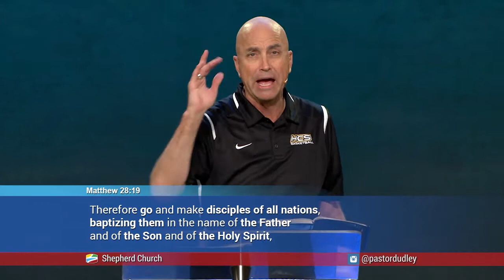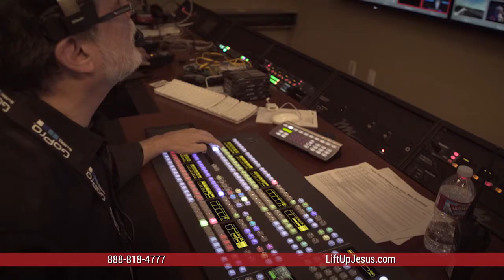LUJ - A Two-Sided Coin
Our fourth and last Pillar of Hope is actually a two-sided coin: evangelism and discipleship. The two go hand in hand. They are both equally important. We cannot have one without the other. Pastor Dudley Rutherford explains why we value evangelism and why every believer must be actively engaged in sharing their faith. He also outlines the importance of maturing in the faith through discipleship, and the fruit we will see in the life of a mature and growing believer. Ultimately, it’s all about making Christ followers.